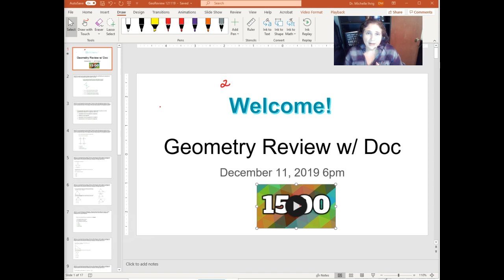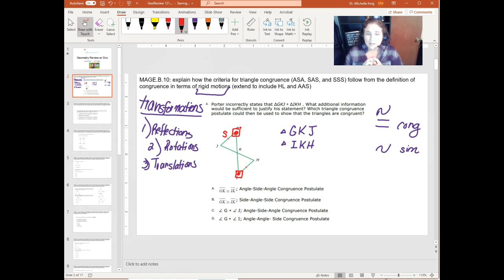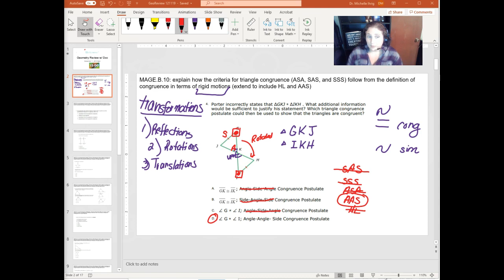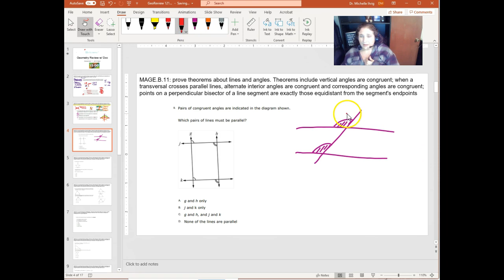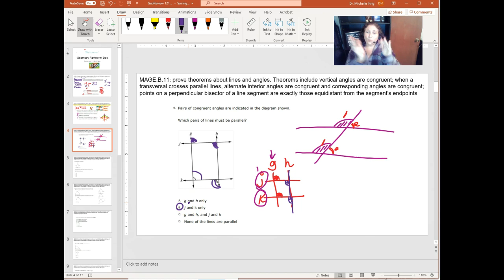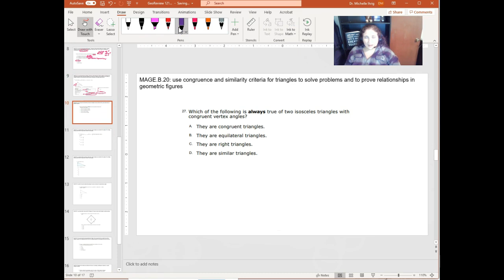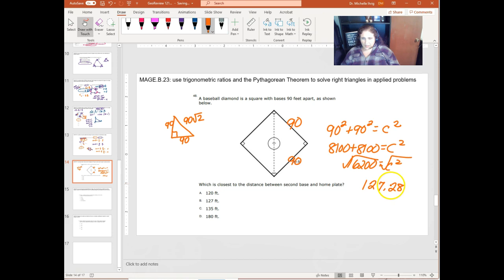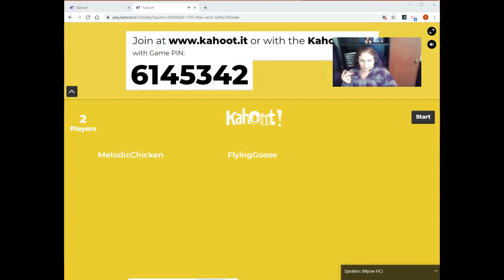Geo Review Part 1